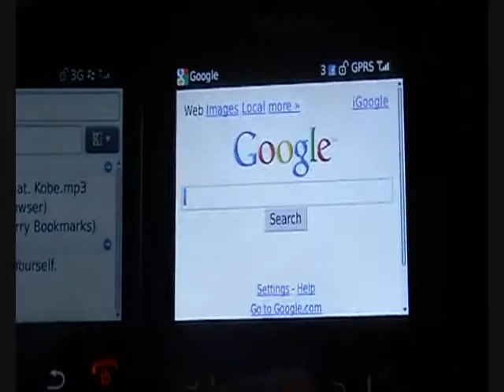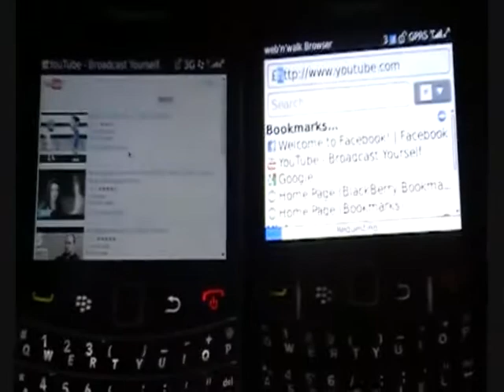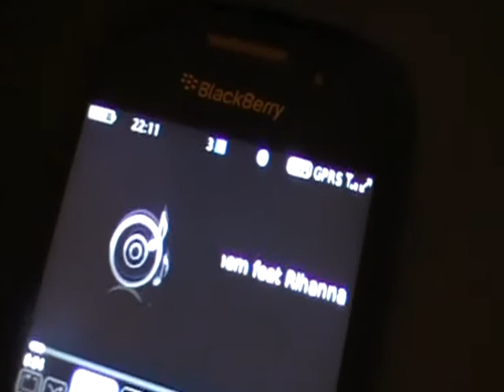BlackBerry 9700 vs 8520 - Preview - Internet - Video - Picture - Sound [BOLD VS CURVE]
A quick comparison of BB 9700 BOLD vs 8520 Curve. There will be a preview of the phones, internet speed, video quality, picture quality and the sound.